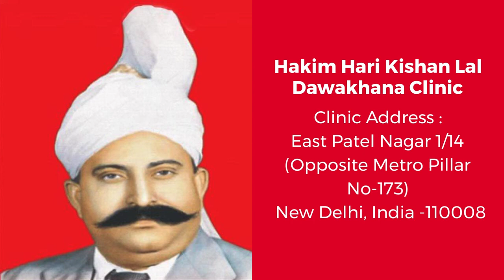Erectile Dysfunction in Govindpur, Sexual Problems, Hakim Ji Delhi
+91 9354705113 (Whats App / Call Number), Hakim Ji Delhi, Best Sexologist in Delhi, Hakim Hari Kishan Lal Clinic

Best Sexologist In Delhi, Best Sexologist In India, Best Sexologist In UAE, Best Sexologist In Dubai, Best Sexologist In Abu Dhabi, Best Sexologist In Sharjah, Best Sexologist In Saudi Arabia, Best Sexologist In Riyadh, Best Sexologist In Jeddah, Best Sexologist in Kuwait City,